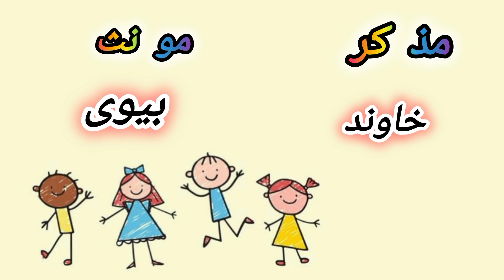Muzakar And Monas/مذکر اور مونس اردو میں /with Fatima Talib